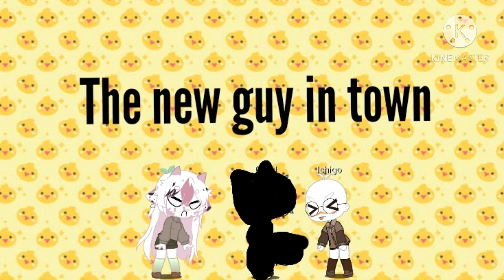This video will be out later or tomorrow :)